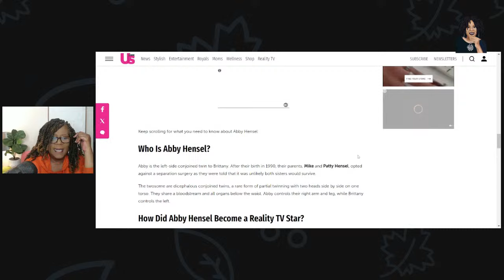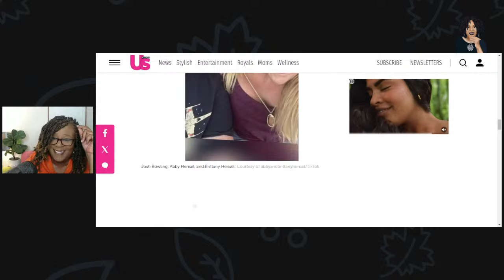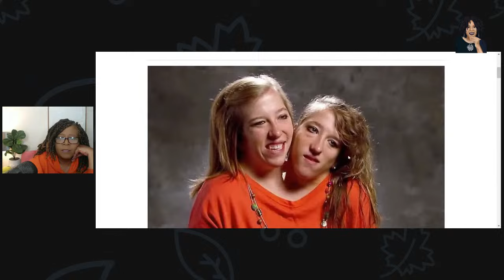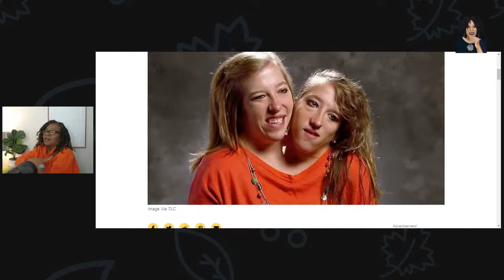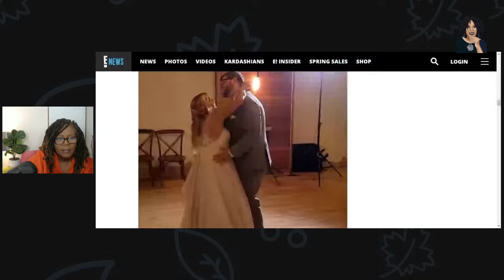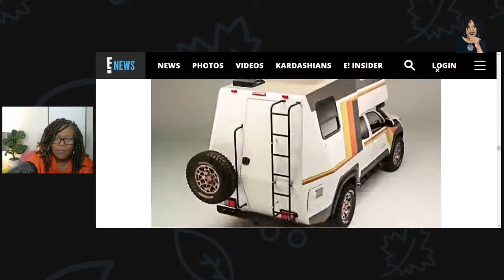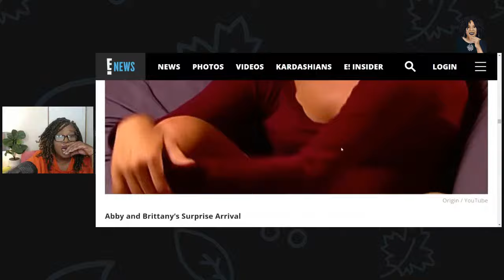Conjoined Twins Abby Tied The Knot In Secret - Now Her Husband Is Facing A Paternity Suit!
Conjoined Twins Abby Hensels Marriage to Josh Bowling, First Dance at Wedding to Josh Bowling hit with Paternity Suit.

Most of the views expressed on this channel are either alleged, opinions and for the purposes of entertainment, education, and research under Fair use, which allows limited use of copyrighted material without permission from the copyright holder for purposes such as criticism, parody, news reporting, research and scholarship, and teaching.

Allegations from sources, expect for factual information, may not and does not reflect the opinions of Auntie's Advice.